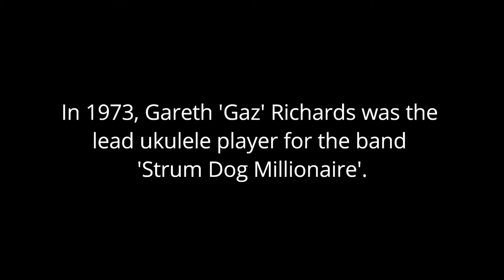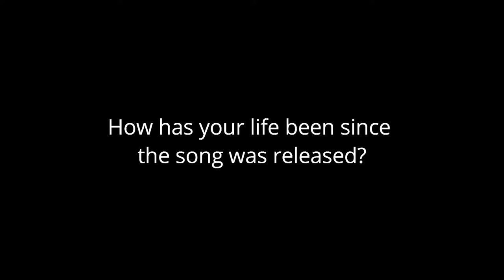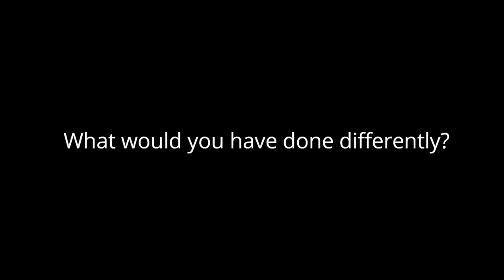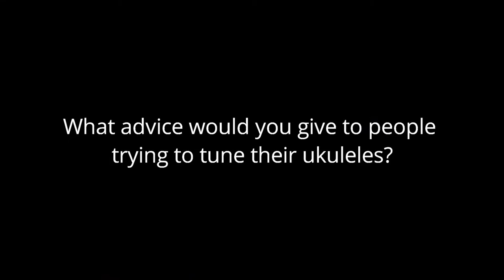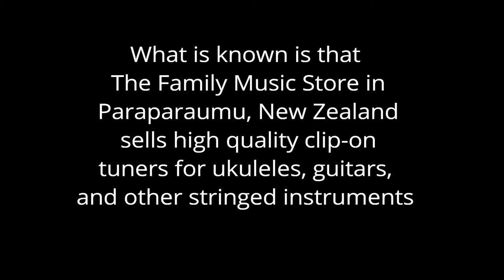The origin of My Dog Has Fleas - ukulele tuning method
The last known interview with Gareth 'Gaz' Richards, the writer of one of rock history's most notorious songs.